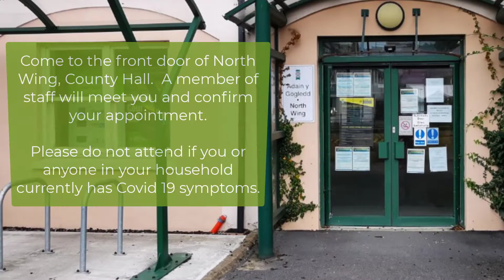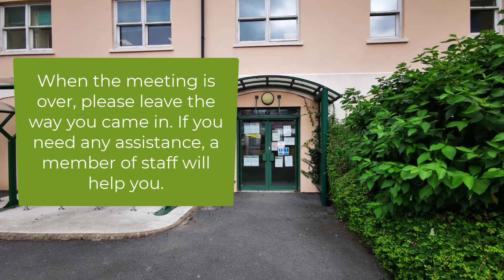Arriving and starting your video meeting